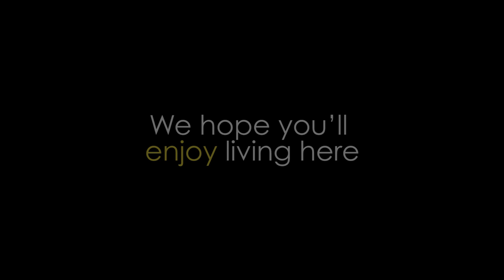A day in the life at Hillcrest Hayling Island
Join us for a tour of Hillcrest Hayling Island. See what our young people get up to in the home and at school.